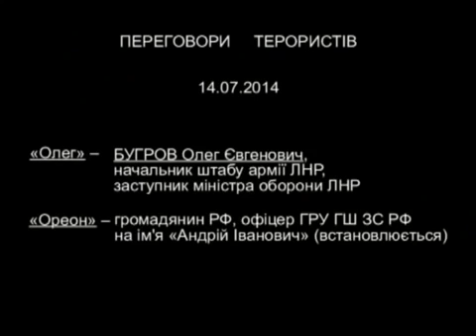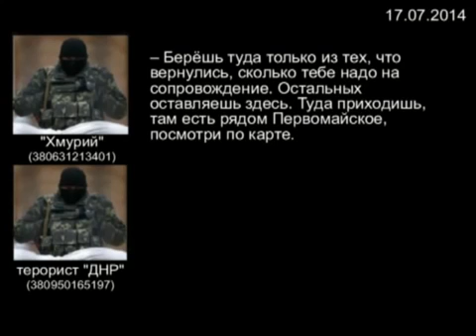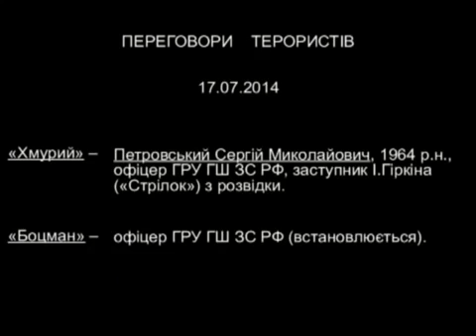SBU saying snizhne buk is delivered on the 14th july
this is directly in conflict with their official story that the mh17 buk was delivered on the morning of he 17h july